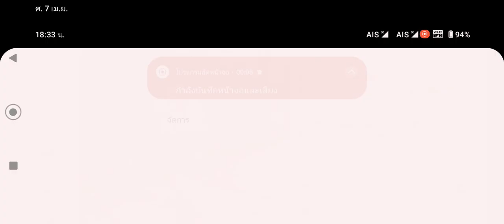พาไปเอาโมเดินไปมาๆ มันไม่ค่อยดีคืนนะวินุๆๆ อืม เดินๆ โหหมีน้อยอะ